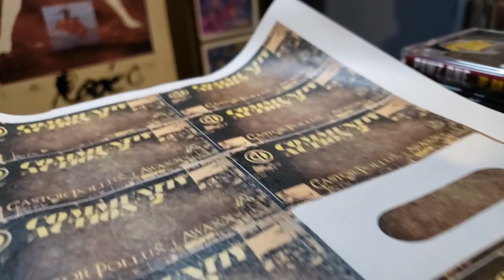Castor Pollux and Awaxx - Journey from the cassette only release "Community Action 2"